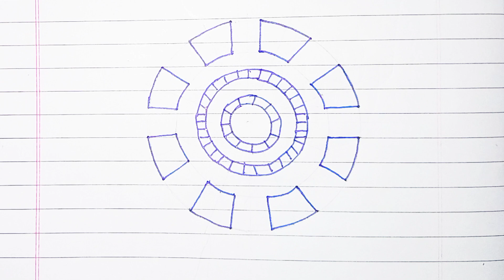Ironman Electro Magnet Heart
Guys I am Doing This Efforts Just For You So Plz Support My This Channel I Can Explore More Videos Just For You.